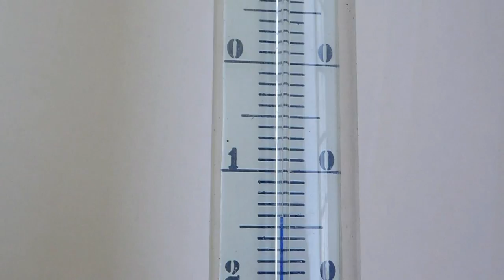Nadal niskie temperatury, mróz 04.01.2016 w Krakowie.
Dziś na polu nadal ostry mrozik. Zima trzyma.  Zapraszamy do subskrypcji kanału! Mamy na kanale ogromną ilość filmów. Każdy na pewno znajdzie coś dla siebie! Filmy ułożone w playlistach!